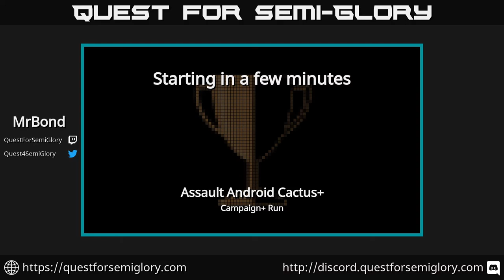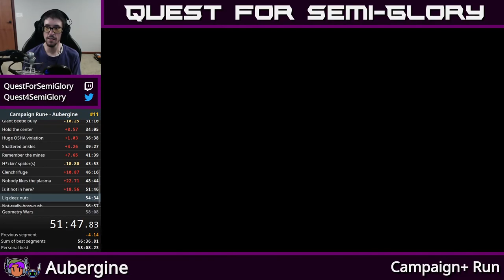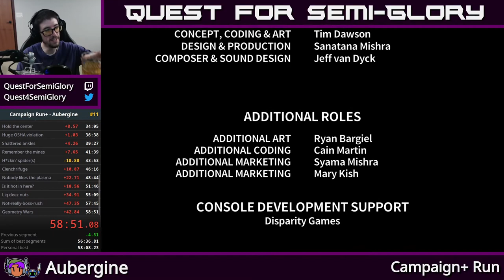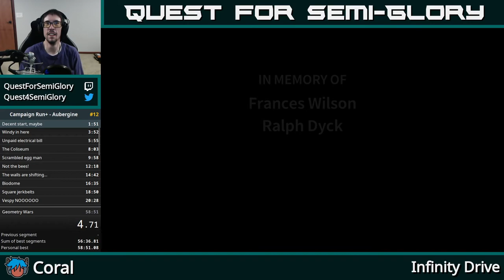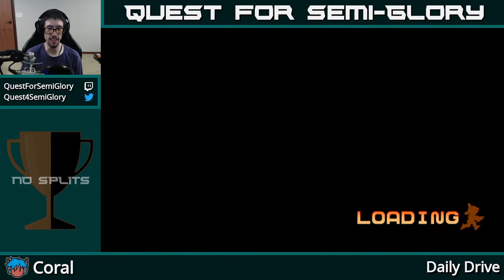Quest for Semi-Practice - Assault Android Cactus Speedruns, Session 177